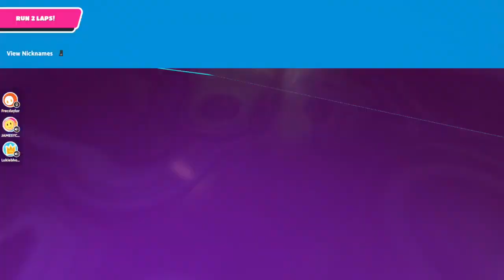DRUNK FALL GUYS…